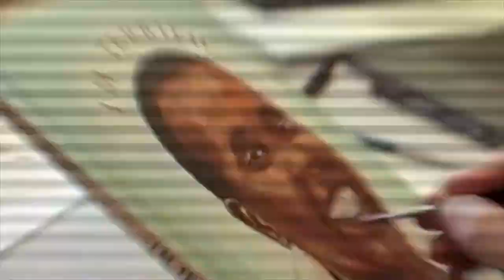I MADE MY FIRST DOCUMENTARY! Here's what I learned! Convo w/ creatives talks with Makayla Wheeler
In this episode of conversation with creatives I sit down with event filmmaker turned documentary filmmaker, Makayla Wheeler. Makayla started filming at the young age of 14. Since then she fell in love with the camera and never wanted to put it down. Her passion for the outdoors and filmmaking was a perfect pairing as she refined her camera and storytelling skills.
In 2021 she was given an amazing opportunity film her first documentary. In this interview you will learn how it all happened. Hear about the key mistakes Makayla made and what she learned from them. This is a MUST watch interview for any creative. We learn from doing and listening. Success leaves clues.

This YouTube channel is for the content creators out there!

For more information on myself, Michael LaFrance
Instagram @mr_lafrance & @lafrancefilms

Production venue
El Cid Barbershop